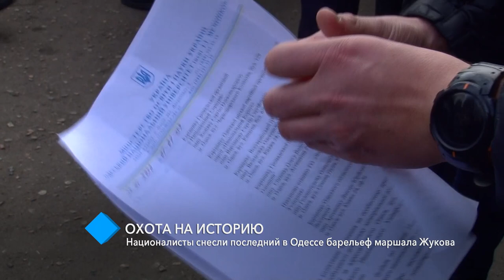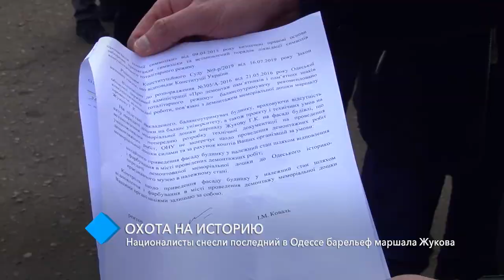Охота на историю: националисты снесли последний в Одессе барельеф маршала Жукова